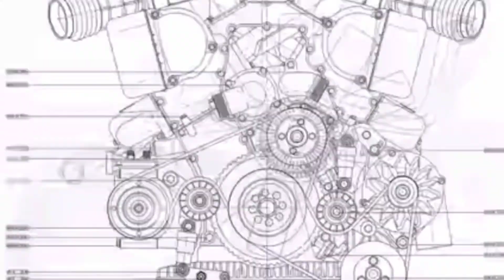LAMBORGHINI COUNTACH-KSONDRA VERSION